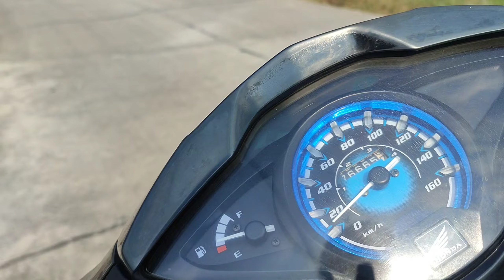Waduh Anaknya Masih Merah!! Simpan Lagi Saja!!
@bule Chanel

@bule chanel  mengucapkan selamat menonton semoga terhibur. Terimakasih,

 mencari sarang burung, mencari burung, manuk emprit, sarang emprit,